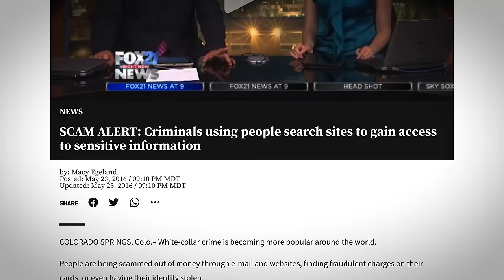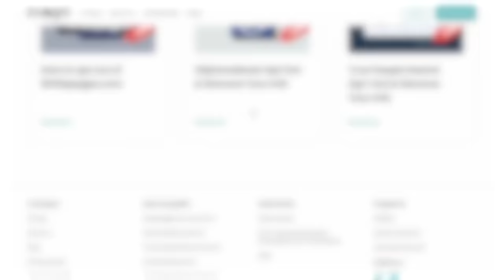Miners Rescued After 10 Days Underground (The Lengede Disaster)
The in-depth story of the Lengede Mining Disaster and Rescue of 1963.
Deep beneath the Earth, a group of miners cling to life. They are trapped in the darkness of a small tunnel and know that from this location, there's no way out. With no food or water, their last torch died long ago. No one remembers when. They don’t even know how long they’ve been down here. Days? Weeks? It doesn’t matter, though. It’s the unending thirst, desperation, and premonition of death that torments them more. They need a miracle to survive...